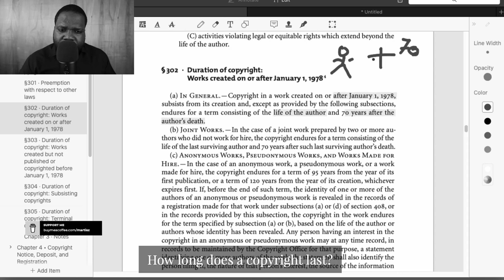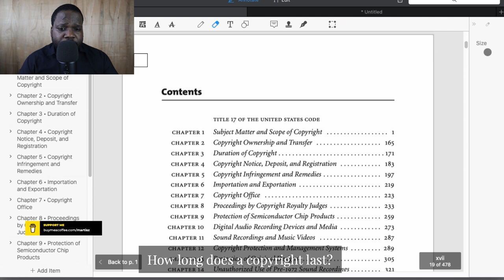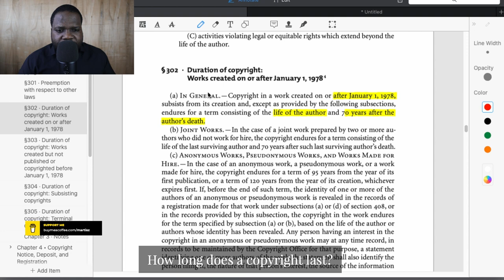How Long Does A Copyright Last? | Martisz [ Copyright USA ]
In today's video, we're discussing Copyright USA. This video will be very helpful for people that want to learn more about Copyright in the USA.